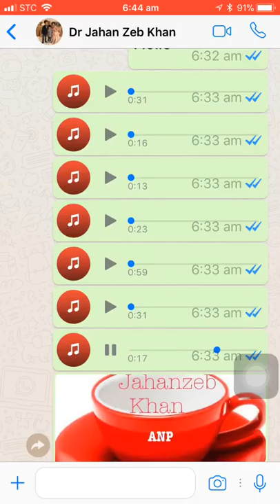Jamiruddin sheikh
Rajkot